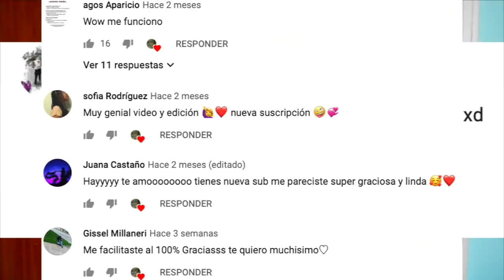HAZ ESTE ESMALTE Y TUS UÑAS CRECERÁN COMO NUNCA - DIY SECRETO para UÑAS súper LARGAS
Hola bebés! Hoy les enseño a hacer este mágico esmalte para que sus uñas crezcan en días sin hacer absolutamente NADA MÁS.
Tik-Tok: tatisrodrigueez
Credit: editing by matthieu His channel Copyright Disclaimer Under Section 107 of the Copyright Act 1976, allowance is made for "fair use" for purposes such as criticism, comment, news reporting, teaching, scholarship, and research.